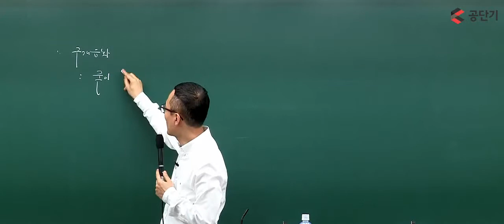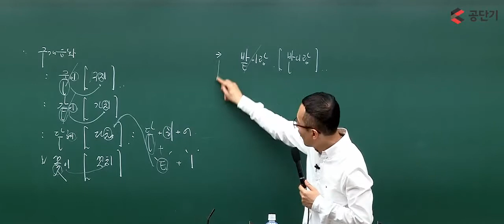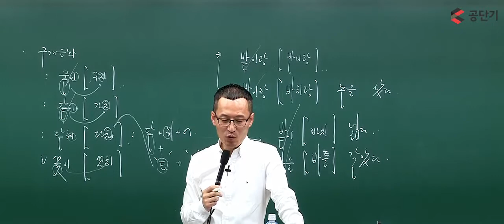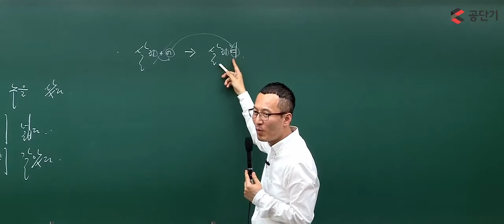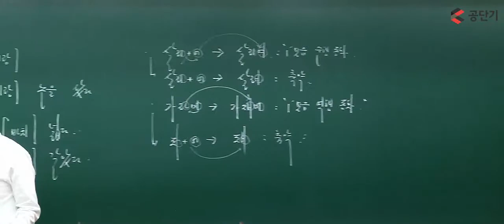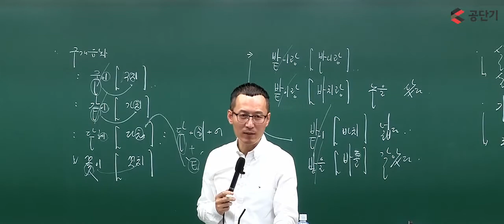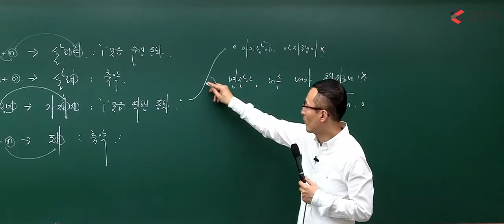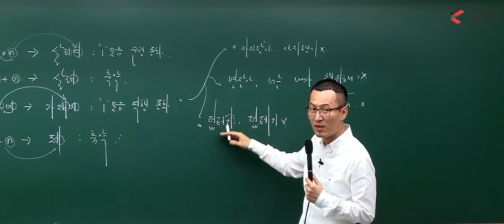[공무원시험]_2017_이태종_국어_완전기초패키지_ 7-1강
안녕하세요.
공단기입니다. :)

지난 시간과 이어지는 국어의 음운현상! 이번 강의는 구개음화와 음운의 축약, 동화에 대한 내용입니다.

명쾌한 개념 설명으로 원리가 이해될 뿐만 아니라, 시험 출제 포인트까지 예를 들어 설명해주시는데요.
이 강의를 듣고 나면 시험에서 어떤 단어를 만나도 응용하실 수 있을 거예요.

다음 파트가 궁금하신 분들은
아래 링크를 통해서 무료로 수강하실 수 있습니다.

감사합니다.
공단기 드림